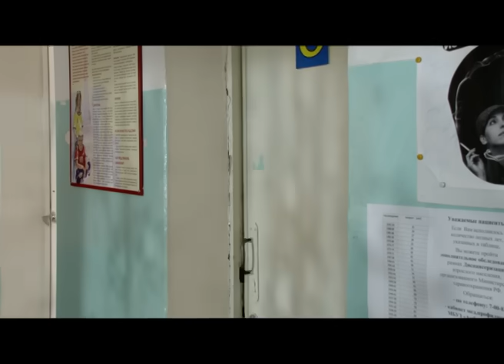▶️ Я не смогу тебя забыть 1 и 2 серия - Мелодрама | Фильмы и сериалы - Русские мелодрамы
Я не смогу тебя забыть 1 и 2 серия смотреть онлайн (мелодрама)
💬 О ФИЛЬМЕ Я НЕ СМОГУ ТЕБЯ ЗАБЫТЬ ⏷
Я не смогу тебя забыть
Полина и ее отец живут в станице неподалеку от моря. Полине 19, она работает медсестрой, а отец занимается фермерством. Здесь же живет Михаил — он держится чужаком, и у него репутация человека с темным прошлым. Однако, когда в жизни Полины происходят одно за другим несчастья, именно Михаил приходит ей на помощь. Сблизившись с ним, Полина узнает, что в прошлом у Михаила семейная драма, из-за которой он угодил в тюрьму, и на самом деле он вовсе не «злодей», как говорят о нем в станице.

Обстоятельства заставляют Полину уехать из станицы и устроиться горничной в гостиницу на берегу моря. Здесь Полина встречает свою первую любовь — Вадима, он сын хозяина гостиницы. Бурный роман вот-вот закончится свадьбой. Но планы влюбленных вдруг рушатся. Полине предстоит пройти через множество испытаний, прежде чем судьба вернет ей любимого — Вадима. Выстоять во всех невзгодах Полине поможет «чужак и злодей» Михаил. И Полине рано или поздно придется сделать выбор — кто из этих двух очень разных мужчин дорог ей по-настоящему?

Год: 2013
Режиссер: Максим Демченко
Сценарий: Нина Якаб
Продюсер: Юлия Ерешко, Евгений Арендаревич, Александра Райская, Александр Кушаев, Владимир Игнатьев
Оператор: Александр Корнеев
Жанр: мелодрама
Актеры: Олеся Грибок, Александр Пашков, Дмитрий Панфилов, Юлия Кудояр, Алексей Симонов, Евгения Гирзекорн, Дмитрий Бедерин, Инна Коляда, Евгений Кушпель, Татьяна Серкова